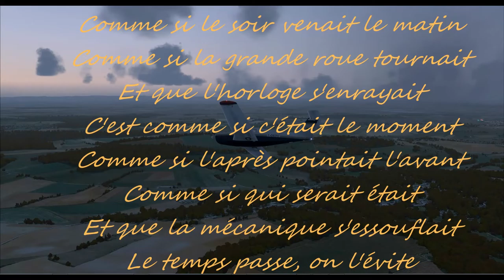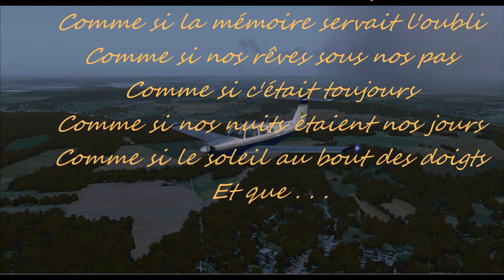Au Pays de Graou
Grauphil nous a quitté il y a un an. Survol de son village Bouxières les Chênes
Avec Flight Simulator et Lorraine PHOTO de France VFR
""Le temps passe"", extrait de l'album ""Accidentally Yours"" de Lady Sir